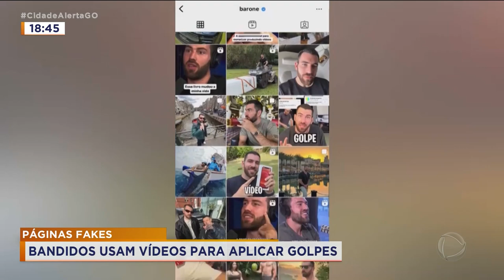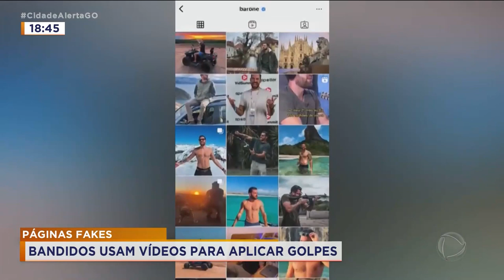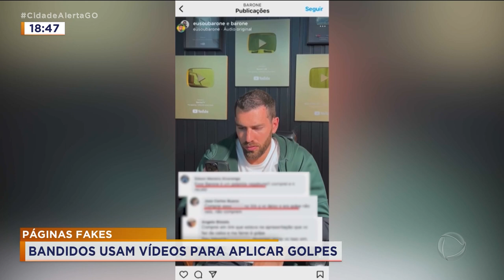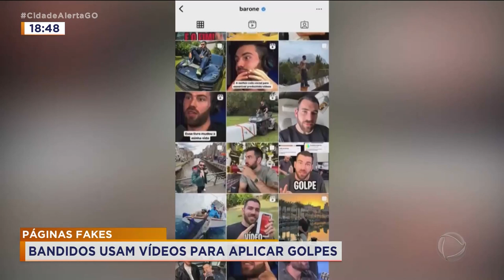PÁGINAS FAKE: BANDIDOS USAM VÍDEOS PARA APLICAR GOLPES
INFLUENCIADORES DIGITAIS POSTAM VÍDEOS TESTANDO APARELHOS ELETRÔNICOS... AÍ, OS CRIMINOSOS VÃO LÁ, PEGAM O MATERIAL E POSTAM EM UMA PÁGINA FAKE COM UM LINK FALSO DE VENDA COMO SE FOSSEM OS INFLUENCIADORES. O PROBLEMA É QUE OS SEGUIDORES ACREDITAM E COMPRAM O PRODUTO... MANOEL DE OLIVEIRA MOSTRA PRA GENTE.